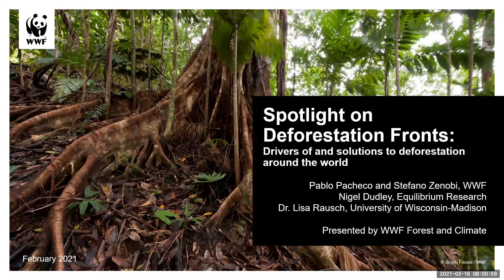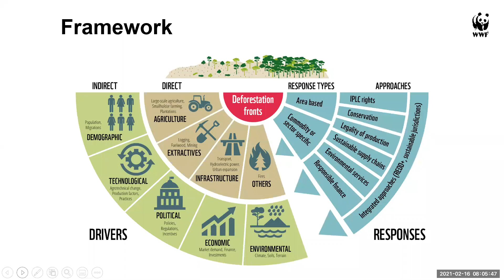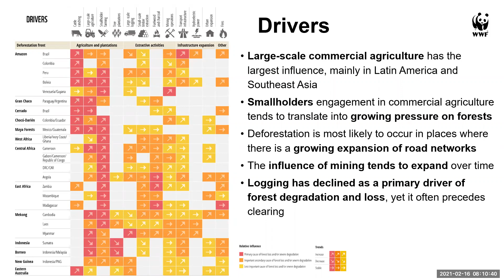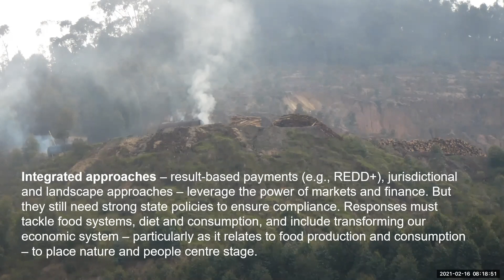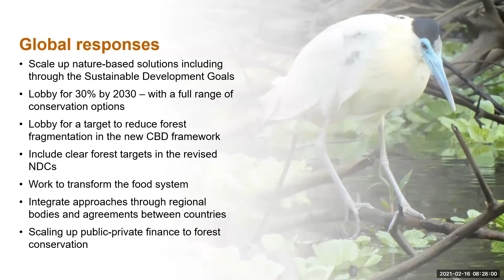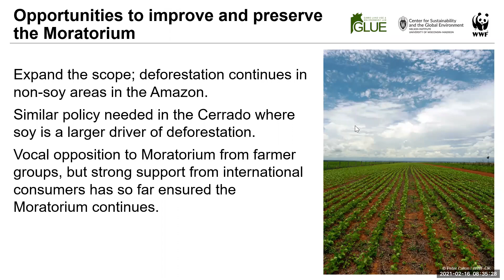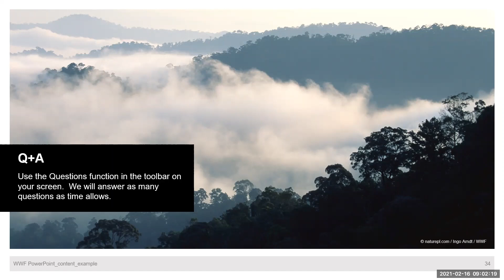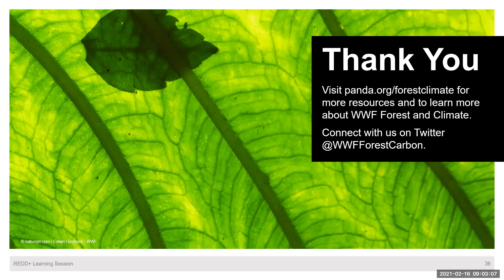REDD+ Learning Session 70: Spotlight on Deforestation Fronts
This is an archive of the session that took place on Tuesday, February 16, 2021.

The full presentation title is "Spotlight on deforestation fronts: Drivers of and solutions to deforestation around the world."

You can download a copy of the presentation with reference information

Habitat loss, including unsustainable land use and deforestation, is one of the leading causes of the decline in wildlife populations and runaway climate change. Despite a multitude of zero-deforestation commitments, deforestation continues at an alarming rate, particularly in the tropical and sub-tropical regions. Most of this global forest loss is in “deforestation fronts,” places with the largest concentration of forest loss or severe degradation in the world. An area roughly the size of Morocco – over 43 million hectares – was lost in these fronts between 2004 and 2017.

In this learning session, WWF’s Pablo Pacheco will introduce the findings of a new WWF report that provides a comprehensive analysis of the drivers of forest loss in deforestation fronts, Equilibrium Research’s Nigel Dudley will discuss the policy implications of the findings, WWF’s Stefano Zenobi will present a case study on the deforestation front in the Mekong, and University of Wisconsin-Madison’s Dr. Lisa Rausch will present a case study on Brazil’s Soy Moratorium.